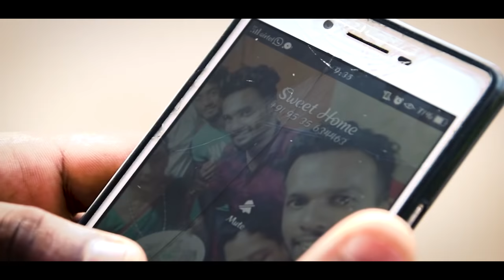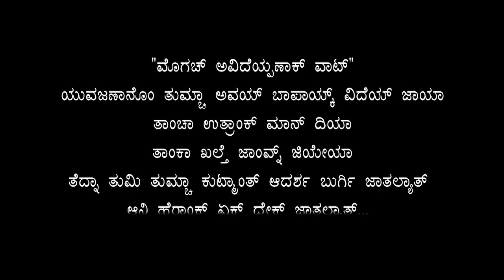YUVAJANACHE AVAIDAYPON Short film by ICYM sanamoto honavar karwar